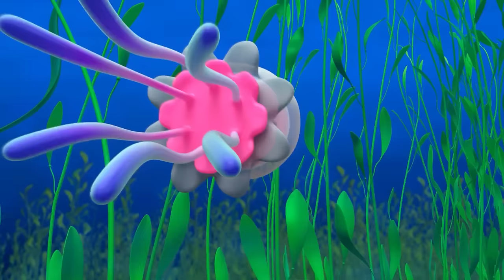What A Spring Chick | Blippi Wonders | Educational Kids Videos | Moonbug Kids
Blippi and Meekah meet Penelope, a spring chick! But she's gotten lost trying to find her way home following a rainbow butterfly. Can they help her find her way back home? Find out in this colorful adventure of an episode!

00:00 What A Spring Chick
03:44 Garbage Truck
06:43 Popsicle
09:33 Planets
12:37 Snowflake
15:35 Mountain
18:35 Ocean
21:41 Rainbow Colors
24:40 Toothbrush
27:38 Panda
30:38 Honey
33:39 Worms
37:13 Sandcastle
40:11 Gravity
43:11 First Car
46:10 Squirrels
49:09 Sneeze
52:09 Ducks
55:09 Bats